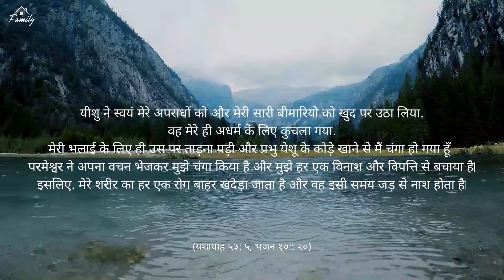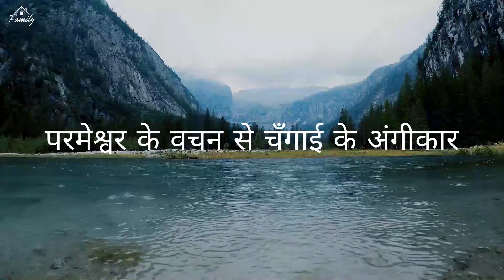बाइबल से चँगाई की घोषणा ( हिन्दी में)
हे प्रियों
परमेश्वर के वचन को सुनने से हमारे हृदय में विश्वास उत्पन्न होता है। इसलिए आप इन घोषणाओं को जितना हो सके, उतनी बार दोहराते रहें और इनपर मनन करते रहें।
साथ ही अपने आप को नकारात्मक बातों से दूर रखें और डर या भय को अपने जीवन में कोई स्थान ना दें।